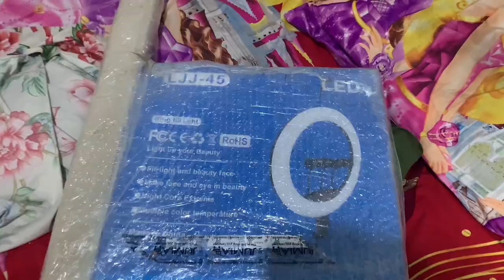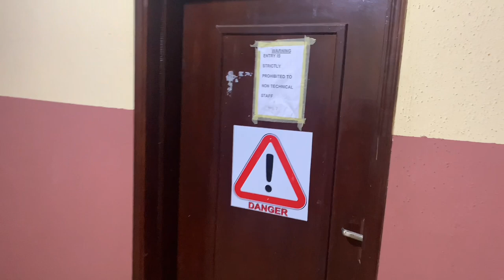WEEKLY VLOG: work + unboxing my 18 inch Ringlight + snacks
Hi loves. I’m Ifeoma John and m I’m back again today with another vlog.  Also, don’t forget to drop a comment in the comment section.

FAQs:
. I’m Ifeoma John
. I’m currently studying Mass Communication .
. My birthday is April 30th.
. I film on an IPhone
. I edit my videos with Capcut.